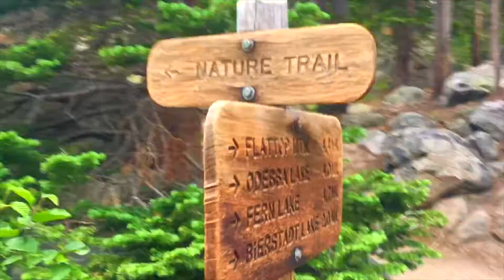Crossroads Colorado Trip ~ Summer 2017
film: iphone
edit: imovie
song: sleepless - flume